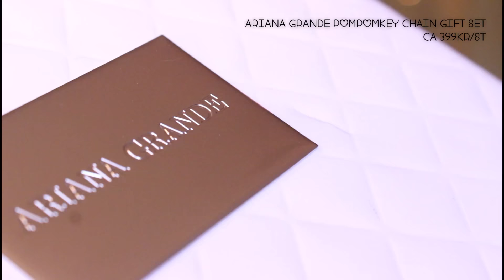Favvo Haul, julklappstips och TÄVLING med BOOTS!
I denna video visar jag mina absoluta favoriter i från en utländska sida med stort sortiment som nu äntligen öppnat upp dörrarna för sverige!!

(Ni kan INTE tävla på youtube!)
Och ni behöver bara svara på: "VARFÖR VILL DU VINNA?"

Detta är ett betalt samarbete med Boots och vass pr.

♥ Övrigt:
Camera: Canon eos 700d
Lightening: Natural light
Editing: Cyberlink powerdirector 13